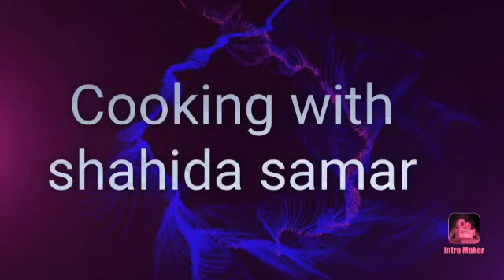How to cook Reshmi chicken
How to cook Reshmi chicken Cooking with shahida samar

Www. Instagram.com/cookingwithshahidasamar